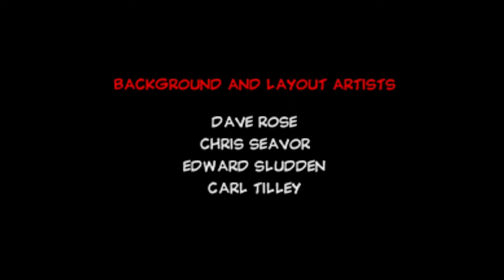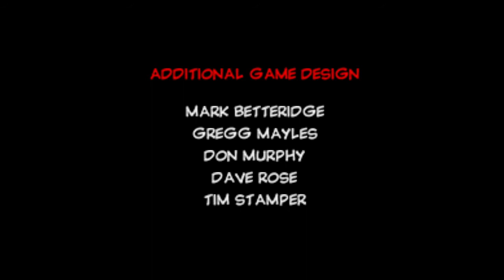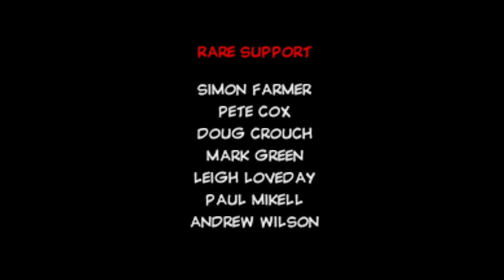Conker's Bad Fur Day Rare Replay Ending, Credits, Post Credits Cutscene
Sad Ending

Xbox Live Gamertag: CostlyFall7064